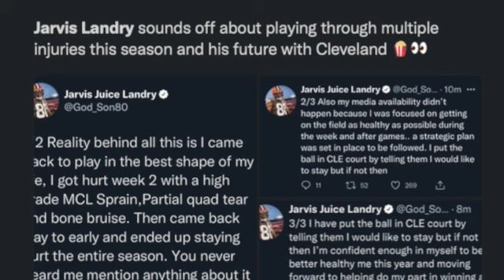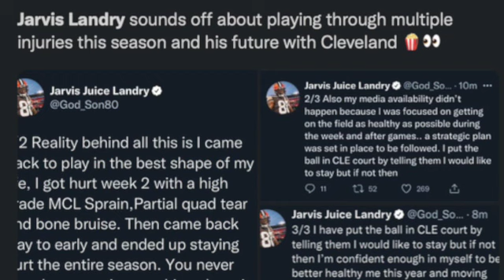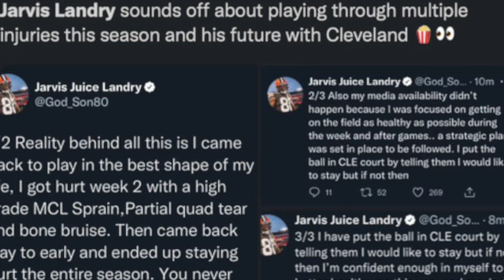Jarvis Landry says he'd 'like to stay' with Browns, but ball in Cleveland's court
Reacting to Jarvis Landry saying he wants to stay with the Browns